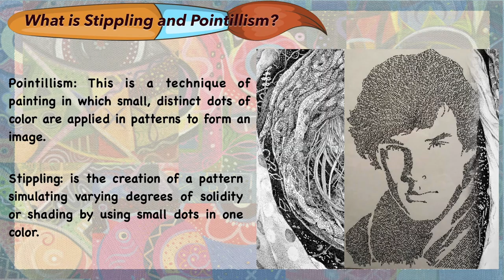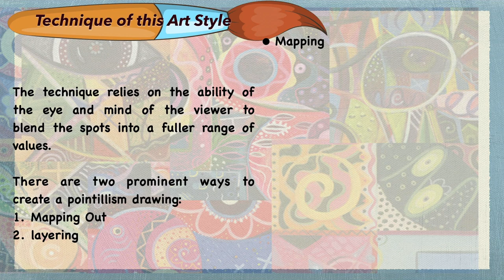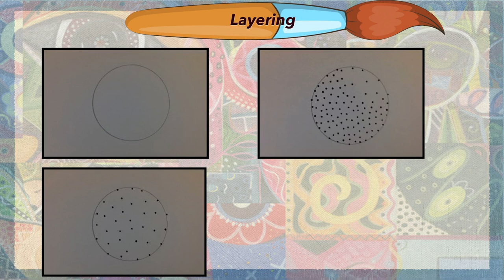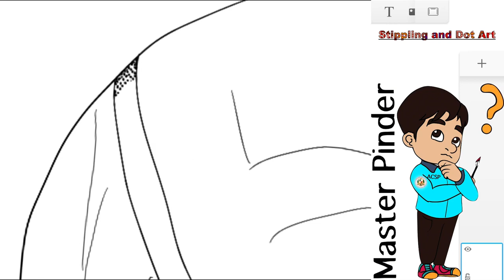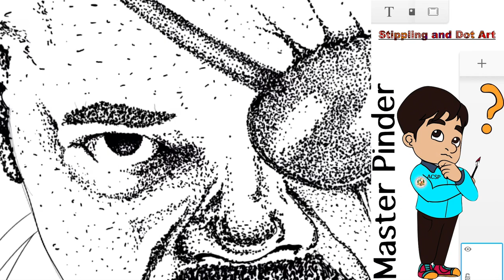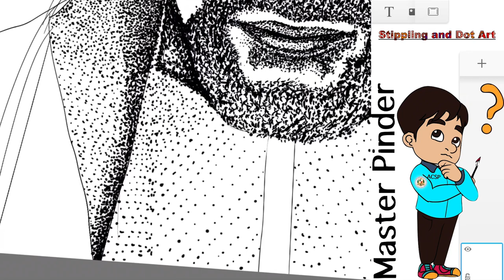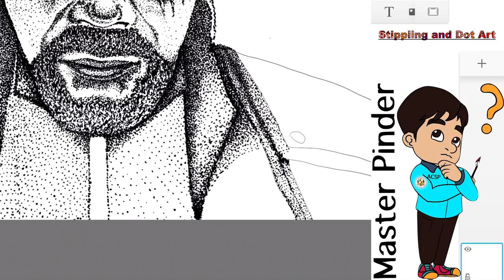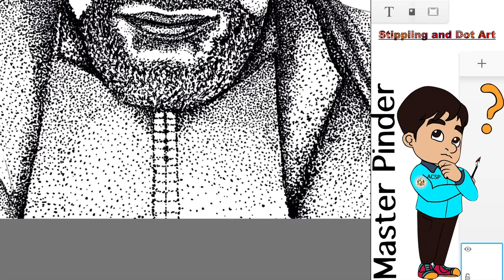ACSP-EP Online Class|Visual Arts 1